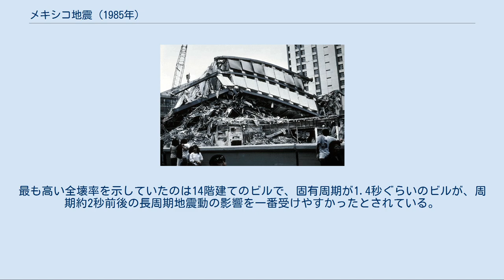メキシコ地震 (1985年)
メキシコ地震（メキシコじしん）は、1985年9月19日にメキシコで発生した地震である。
震源地は、ラサロ・カルデナス付近のバルサス川河口沖の太平洋で震源の深さは27km、モーメントマグニチュード (Mw)8.0。
メキシコシティでの長周期地震動による被害が注目された地震でもあった。
 メキシコの太平洋側ではココスプレートが北アメリカプレートに沈み込んでいるが、ミチョアカン州沖では長期間に渡り、大規模な地震があまり発生していなかったことから地震空白域として知られていた。
1985年以前の20世紀ではこの地震空白域外で、マグニチュード (M)7.0以上の地震が42回発生している。
 メキシコ地震は主に4つの地震で構成され、1985年5月28日に前震のM5.2の地震が発生し、9月19日に本震のM8.0の地震が発生した。
その後、9月20日にM7.5と1986年4月30日にM7.0の余震が発生した。
 特に本震は2つのイベントで構成される。
最初にバルサス川河口沖で岩盤の破壊が始まり、その26秒後にも岩盤の破壊が起きた。
破壊が複数の断層に渡ったため長いイベントとして捉えられ、揺れはロサンゼルスやヒューストンでも感じられた。
断層は約3mずれたと推定される。
 震源から約350km離れた首都メキシコシティにも約1分半後に地震波が到達し、平均で3〜4分揺れた。
 地震で倒壊したメキシコシティのアパート この地震では震源地に近い場所でも被害があったが、震源から300km以上離れたメキシコシティでの被害が大きかった。
メキシコシティは、テスココ湖を埋め立てたところに立地していることから、深さ7m〜307mは水分を多く含む軟弱な地盤である一方でかつての湖底が固い地盤であるため、地震波の反射と増幅により長周期地震動が発生し液状化現象が起きた。
かつての湖底は周期が約2.5秒の地震波と一致するような形状をしていたため、この地震の地震波と共鳴を起こした。
これらの現象は特に、遠くからやって来た地震波にみられる。
 さらに、長周期地震動と建物が揺れる振動が一致して共振を起こし、病院などの公共施設を含む多くのビルがパンケーキ崩壊を起こし、倒壊した。
最も高い全壊率を示していたのは14階建てのビルで、固有周期が1.4秒ぐらいのビルが、周期約2秒前後の長周期地震動の影響を一番受けやすかったとされている。
なお、当時は倒壊の原因は建築基準の甘さが原因とされており、長周期振動が原因と判明したのは近年になってからのことである。
^ a b USGS - Historic Earthquakes Michoacan, Mexico 1985 September 19 13:17:47 UTC ^ USGS - NEIC: Earthquake Search Results ^ リヒターマグニチュード (ML)は8.1 ^ メキシコ地震の長周期地震動 NHK 2015年2月27日 ^